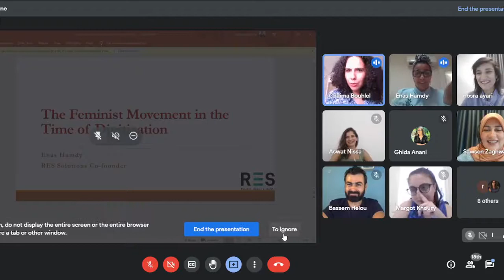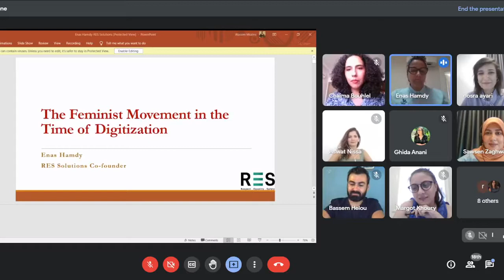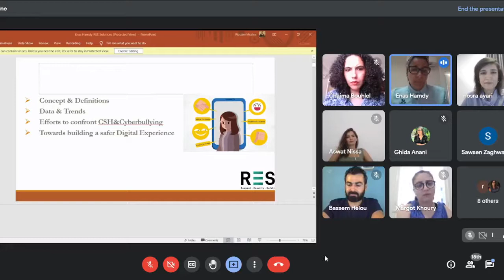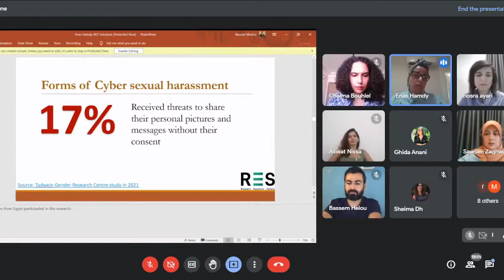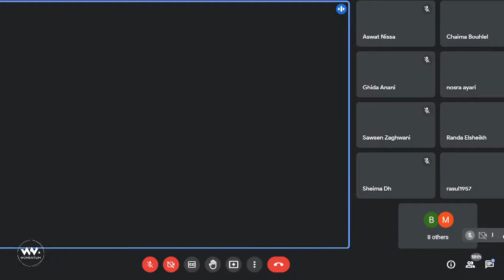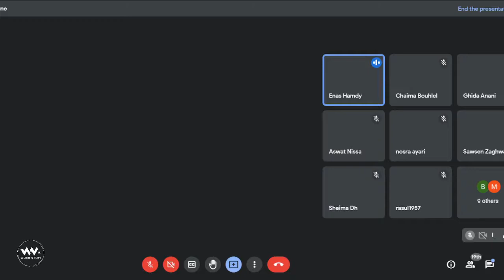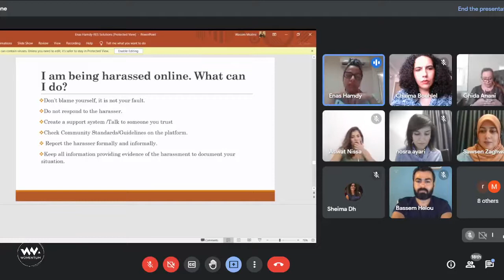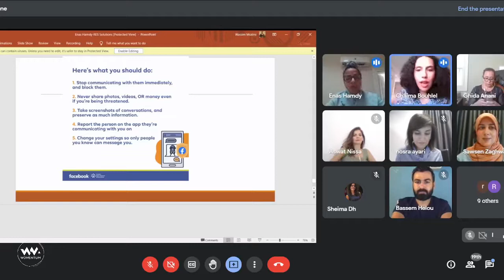The WOMENTUM Digital Saloon The Feminist Movement in the Time of Digitization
The LEED Initiative has organized it's first digital saloon in the name of "The Feminist Movement in the Time of Digitalization moderated by the young civil society activist Chaima Bouhlel.

Inviting Sonia Ben Miled the communication officer of Aswat Nissa and one of the activists of the online movement EnaZeda the Tunisian version of Metoo and Ghida Anani, Founder & Director of ABAAD – Resource Centre for Gender Equality and third speaker is Enas Hamdy the Executive Director of HarassMap خريطة التحرش الجنسي, a CSO working on supporting individuals and institutions to stand up to sexual harassment. and the co-founder of RES Solutions a nonprofit organization working on building healthy workplaces free from harassment and discrimination.